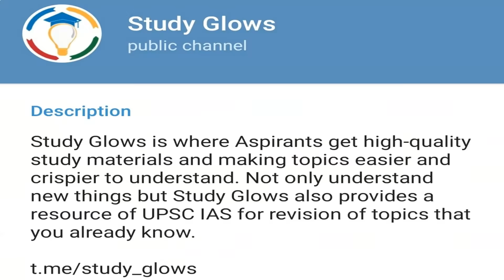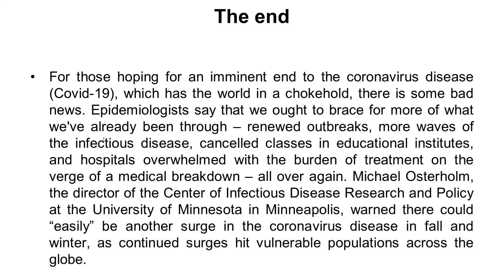Will Covid-19 end in the next 6-8 months | Current affairs 2021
Our Courses
1 Personality Development course
2 Personality development course for females
3 UPSC Foundation course
4 UPSC Current affairs course
5 NCERT for all Govt Exams
6 Banking Courses
7 SSC GD Course
8 NTA NET Paper 1 Course
9 GS Polity